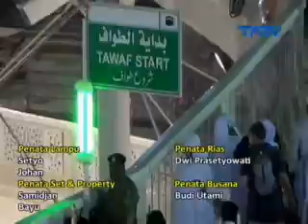tatv 3 SPECIAL TALKSHOW 17 01 2015 Segmen4